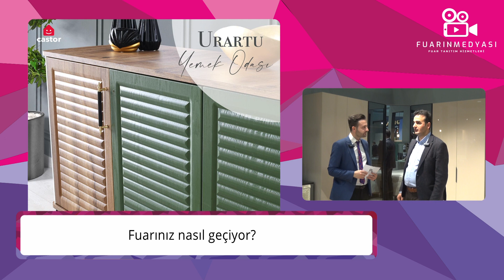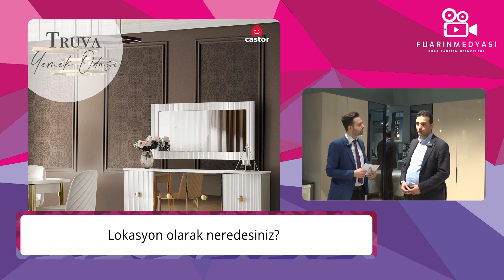CASTOR MOBİLYA VE AKSESUARLARI - Fuarın Medyası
Vermiş olduğu değerli bilgiler için kendisine teşekkür ediyor,başarılarının devamını diliyoruz.